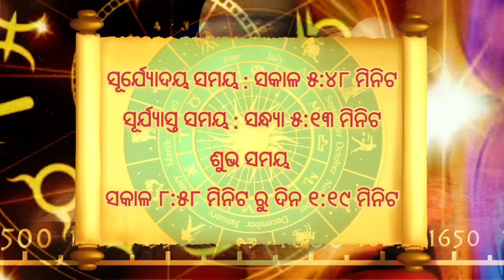Ajira Rashifala | 31 October 2023 ମଙ୍ଗଳବାର | Today Odia Horoscope | Ajira Rasifala Prediction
31 october  2023 today odia horoscope

ajira rasifala
ajira rashifal
rashifal
odia rashifal
rasifala today
hajira rashifal
rashifal odia
rasiphala odia
aaj rashifal
ajira odia rashifal
rasifala
ajira rashifal odia
rashifal today
bhagya bhabisya today episode
today rashifal
ajay rashifal
odia rasifala
rasi phala
odia gita
rashi phala
rasifala odia
aji rashifal
ajir rashifal
31 october rashifal
hajra rashifal
odia bhajan
bhagya bhabisya today episode live
bhagya bhavishya
kumbh rashi
rasiphala
31 tarikh ka rashifal
ajera rasefala
arjun rashifal
rashifal 2023
rashifal video
rasi fala
agira rasiphala
ajira rashi
ajira rasifala odia today
ajira rasiphala
bhagya darshan
kali ka rashifal
kanya rashi
odia online
odia online channel
rashi phala 2023 odia
today rasifala
ajirarasiphala
ajiro rashifal
bhagya bhabisya
rashi pala
rashifal ajira
rasifal
rasifala ajira
31 october ka rashifal
ajira rashiphala
ajira rasi
ajirarasifala
akshara rashifal
bhagya bhavishya batao
bhagya rashi
hajira rashifal odia
horoscope
oriya bhajan
prarthana channel rashifal
prarthana tv
rashi falafel 2023
rashifal rashifal
rasi
rasi palan today odia
october rashifal
today bhagya bhabisya on prarthana
31 october 2023
ajira rasifal
ajit rashifal
akshara rashifal odia
dainik rashifal
hajir rashifal
hazrat rashifal
jayanti rasifala today
jila rashifal
kalira rashifal
kanya rashifal
kumbh rashi october 2023
kumbh rashifal
odia calendar
odia kumbh rashi
odia rashi
odia rashifal odia rashifal
odia tula rashi
opera
prarthana channel
prarthana channel bhagya bhavishya
prarthana channel odia
rashi falafel 2023 today
rashifal aaj
rasifala odia 2023 today
singh rashi
2023 rashifal
2023 rashifal odia
31 tarikh rashifal
31 ka rashifal
31 october
31 october 2023 ka rashifal
31 october 2023 rashifal
31 october 2023 tula rashi
aadivasi rashifal
aadivasi wala video
aaj ka rashifal bhagya bhavishya
aajira rashiphala
ajay devgan rashifal
aji rasifala
ajira mesh rashi
ajira odia rasifala
ajira rashifal aaj ka rashifal
ajira rashifal odia re
ajira rashifala
ajira rasifala 2023
ama jhili zee sarthak today episode full
anjali rashifal odia
anjana rashifal
ankita
astrology
bajirao rashifal
barazide
bhagya bhabisya today
bhagya bhabisya today episode prarthana channel
bhagya darshan today
bhagya rashifal
bhagya rekha otv today
bhagyaphala today
capsicum curry
dr jayanti mohapatra today rashifal
hajir aur rashifal
hanuman chalisa odia
hindi film
hindi rashifal
jayanti rashifal
k news odia rasifala today
kali ra rasifala
kali rashifal
kalira rasifala
kanya rashi aaj ki
kanya rashi rashifal
kanya rashi october 2023
kanya rashi today
kanya rashi video
kanya rashifal odia
khana bhajan
kolkata rashifal
mahabharat ramanand sagar
makar rashi odia
mangala bhagya
mangalwar bhagya
mehandi ka drawing
mera rashifal
my name is khan full movie
new odia song
october ka rashifal
odia aaj ka rashifal
odia adhunika